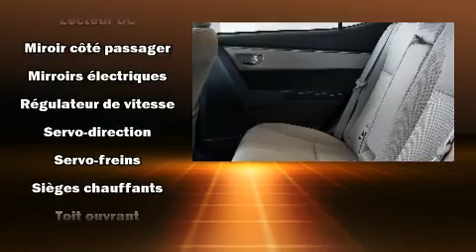2016 Toyota Corolla S TOIT - BANC CHAUFFANT/CERTIFIÉ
Léveillé Toyota
1369 Montée Masson

Voici votre prochain coup de foudre: la Toyota Corolla 2016. Cette berline 5 passagers n'a pas encore atteint le cap des 100 000 km. Gr��ce �� la souplesse de son moteur 4 cylindres de 1,8 litres, les passages de vitesses se font tout en douceur, vous serez aussi rassur�� par son syst��me du contr��le dynamique de la stabilit��. La liste d'��quipement est impressionnante, mais elle m��nagera votre budget. Comme les si��ges chauffants, un compte-tours, des essuie-glaces intermittents, un ordinateur de bord, un afficheur de la temp��rature ext��rieure, une banquette arri��re �� dossiers rabattables s��par��s, r��troviseurs ext��rieurs chauffants, et plus. La cha��ne haute fid��lit�� alimente 6 haut-parleurs, qui reproduisent un son sensationnel. Les coussins de s��curit�� gonflables lat��raux et autres dispositifs de s��curt�� vous procurent une protection de haut niveau. Voici un v��hicule d'occasion certifi�� qui a pass�� haut la main l'exigent processus de certification de Toyota. Nous le savons, vos attentes sont ��lev��es. Voil�� notre d��fi : les satisfaire et les surpasser �� tout prix! Passez nous voir ou appelez-nous pour obtenir plus d'information.